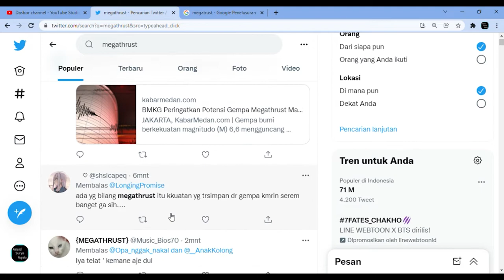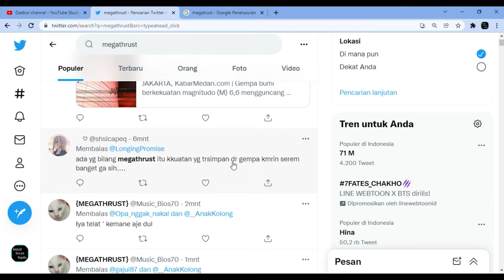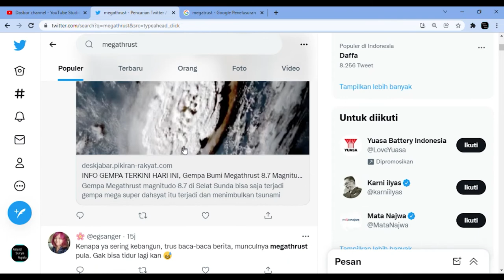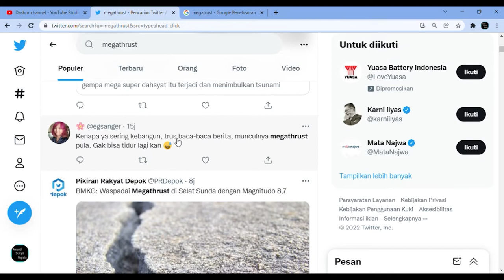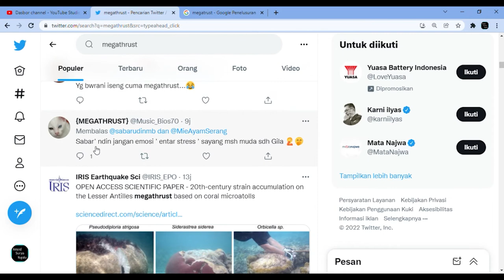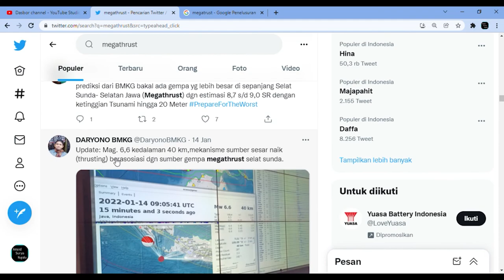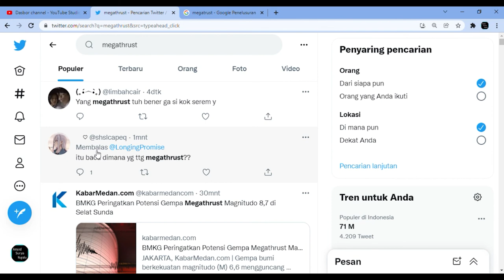Berita Viral. Daerah Ibukota Berpotensi Gempa Megatrust Susulan.